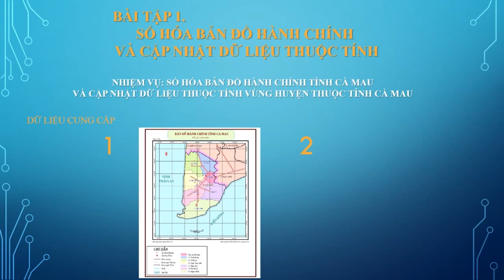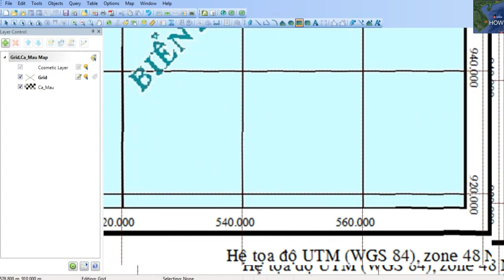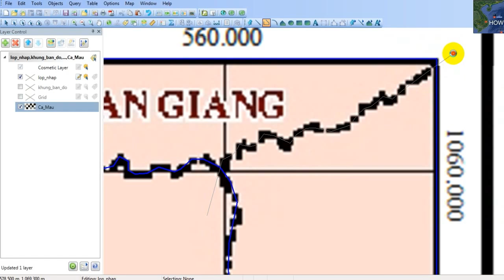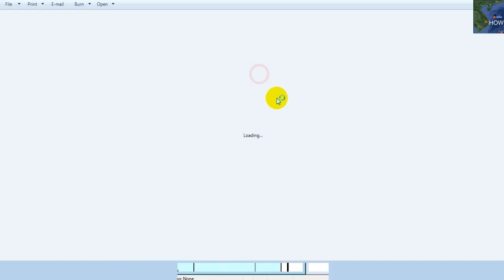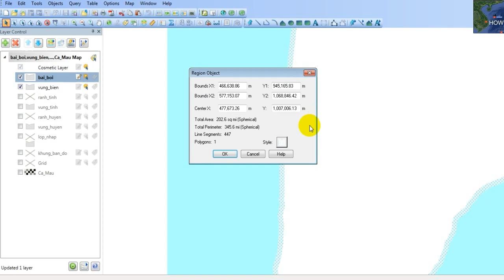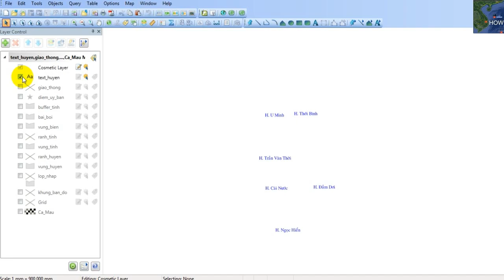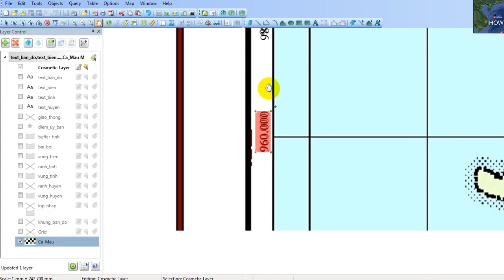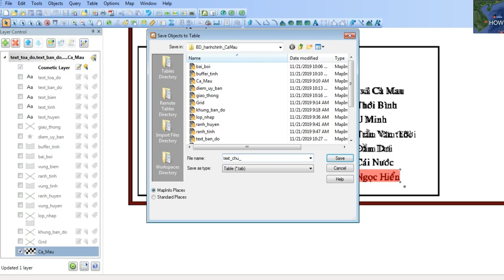SỐ HÓA BẢN ĐỒ HÀNH CHÍNH TỈNH CÀ MAU VÀ CẬP NHẬT DỮ LIỆU THUỘC TÍNH (Phần 01/02)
SỐ HÓA BẢN ĐỒ HÀNH CHÍNH TỈNH CÀ MAU VÀ CẬP NHẬT DỮ LIỆU THUỘC TÍNH
(Phần 01/02)